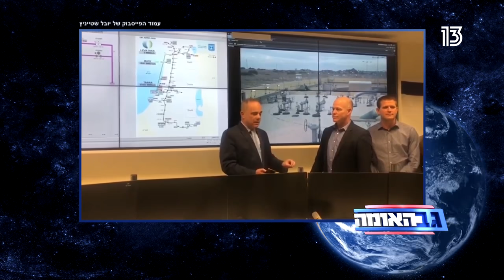גב האומה - בואו נהנה מהגז בעצמנו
גב האומה: הגז התחיל לזרום גם ממאגר לווייתן, בינתיים אנחנו הישראלים עוד לא רואים ממנו כסף, ליאור שליין והחברים גורמים לביבי ולתשובה ולנובל אנרג'י להזדרז